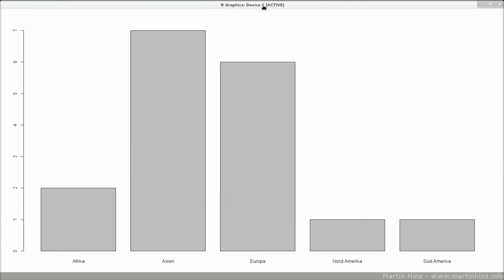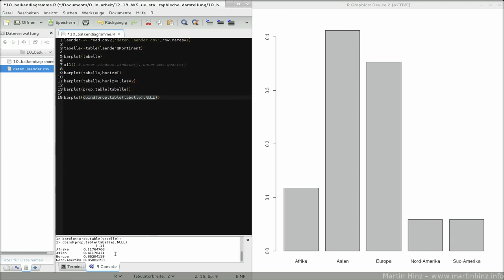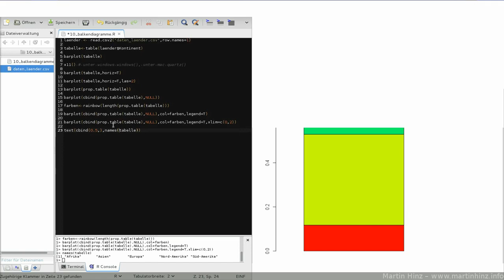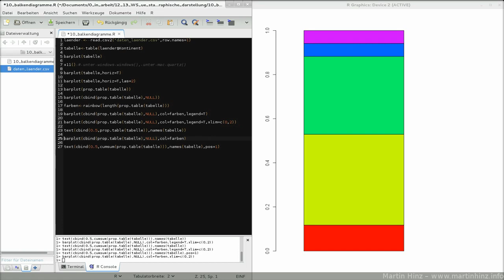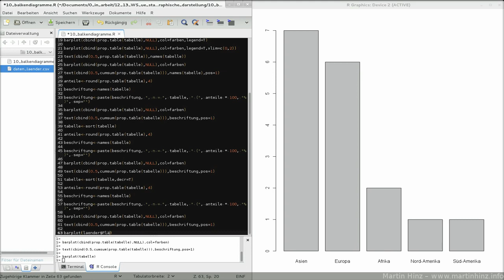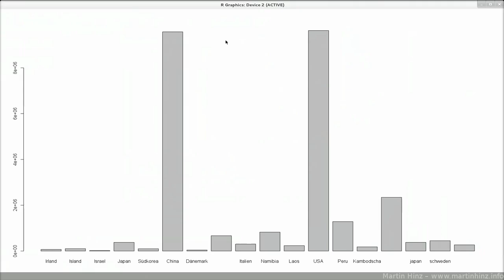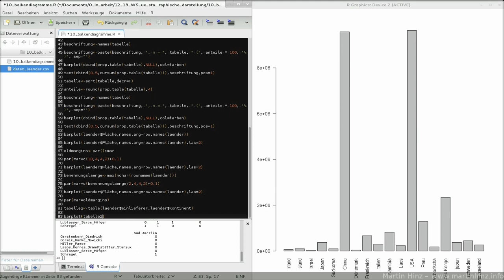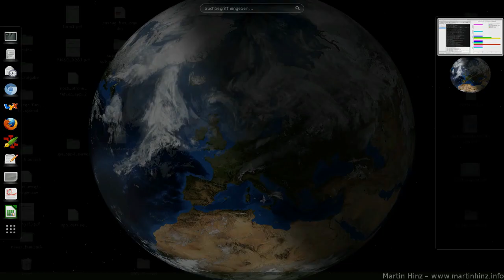10 balkendiagramme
Folge 10: Balkendiagramme in R